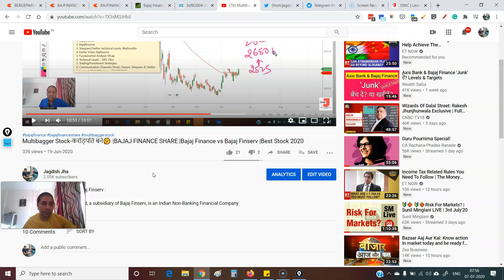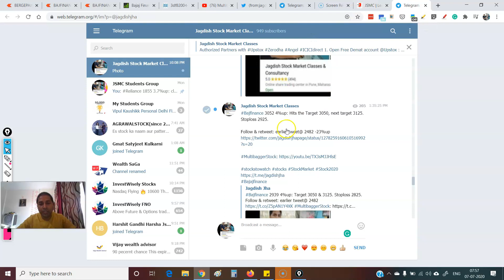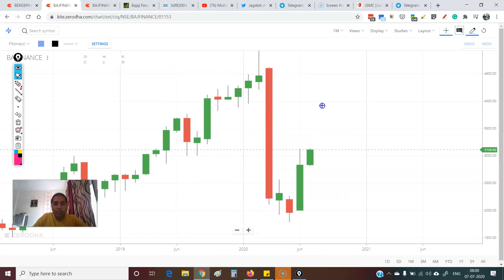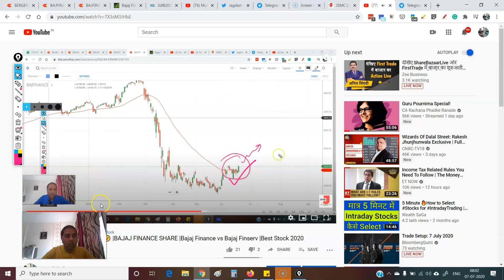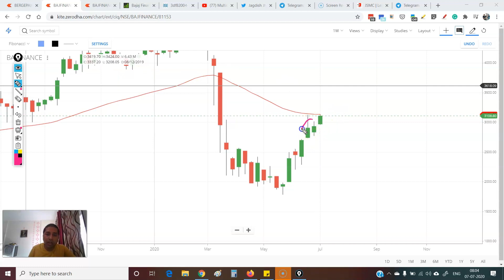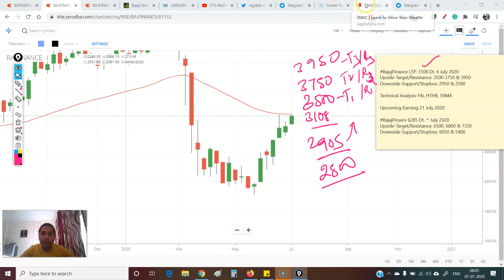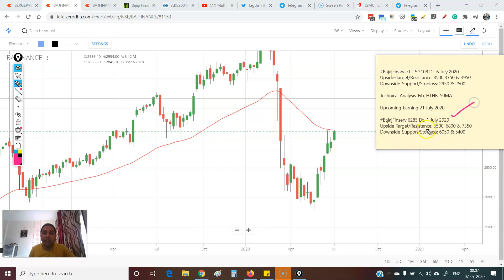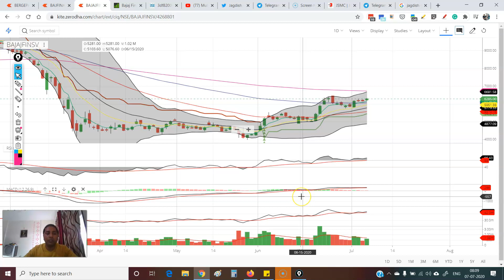BAJAJ FINANCE SHARE PRICE TODAY | STOCK on FIRE 🔥 | BAJAJ FINANCE SHARE PRICE TARGET LATEST NEWS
Bajaj Finance may consider additional Covid-19 provisioning:
Bajaj Finance 6.05 % up said on Monday it may consider additional accelerated provisioning for Covid-19 in the first quarter of fiscal year 2021 to further strengthen its balance sheet.

The consumer goods financier had provided Rs 900 crore as contingency provision in the quarter ended March towards Covid-19.

In an exchange filing, the company said its deposit book stood at around Rs 20,000 crore as of 30 June, up 32.6 per cent from Rs 15,084 crore a year ago.

Watch Detailed Analysis here...

Open a Demat Account with ICICI Direct-WhatsApp-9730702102

Thanks & Regards

Jagdish Jha

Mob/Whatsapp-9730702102